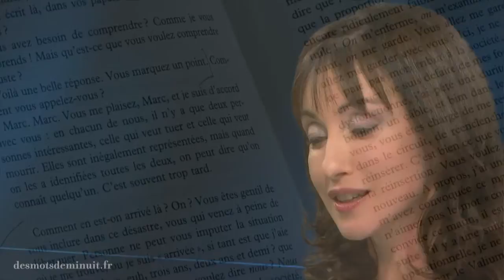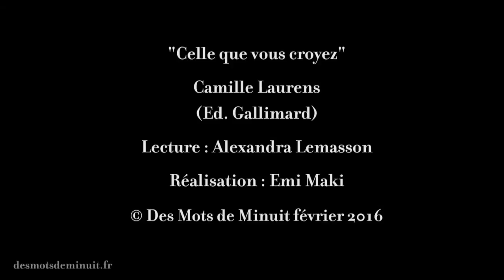Des mots de minuit * Les lectures d'Alexandra "Celle que vous croyez" Camiile Laurens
©Des Mots de Minuit - Février 2016